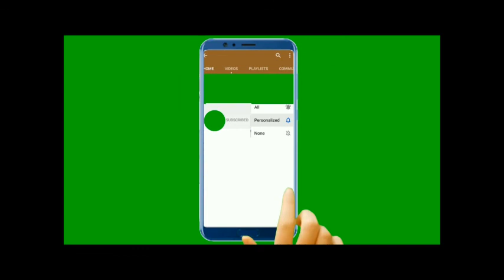[STUDENT FEEDBACK 8 YEARS JOURNEY] SHARAFAT ALI BECOME A SUPERVISOR] STUDY WITH YASIR